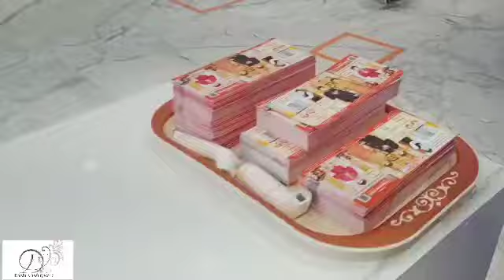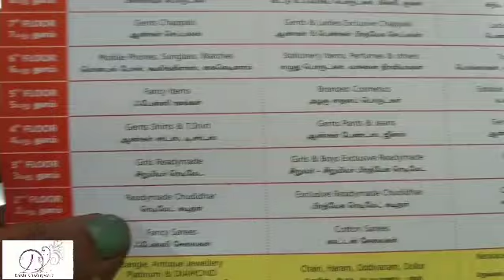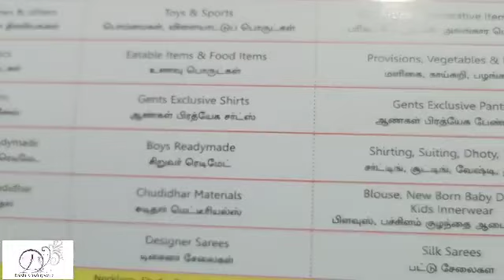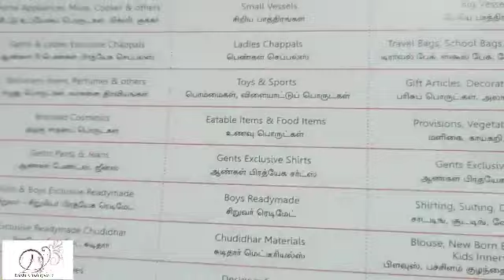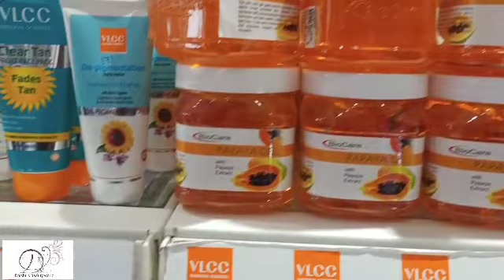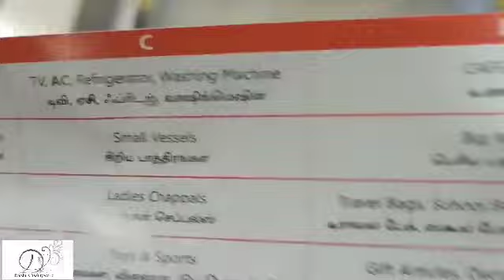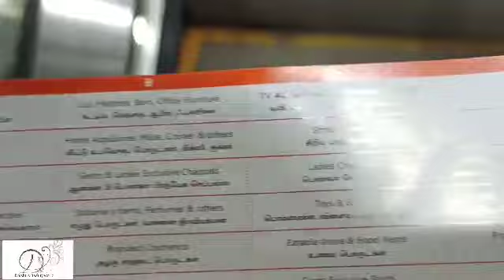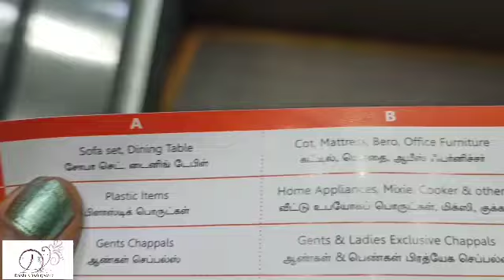chennai padi saravana store 9 Floors details shopping podham randi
hai  friends e roju shopping podham randi chennai padi saravana stores shopping